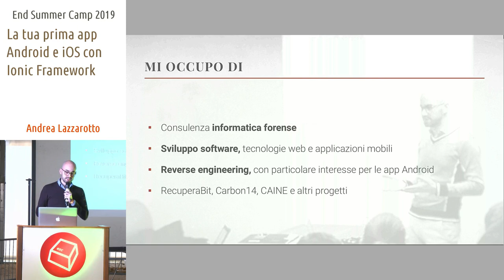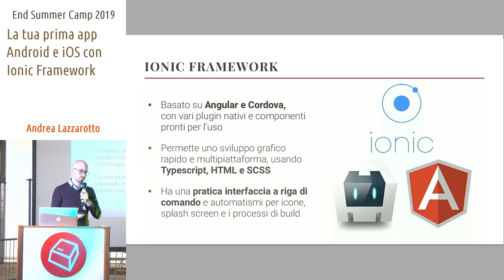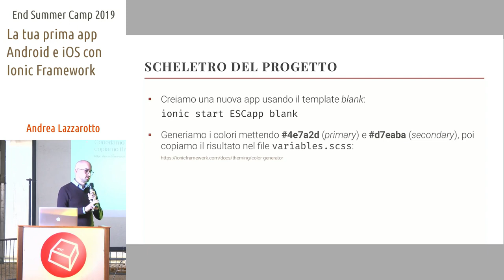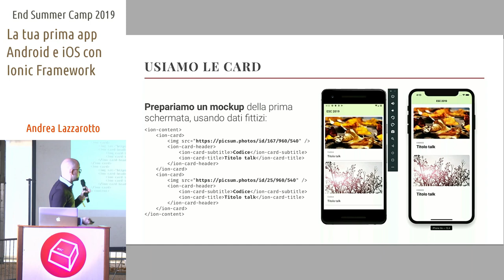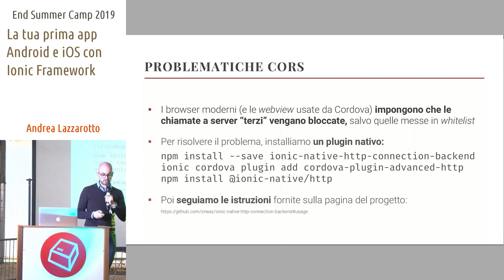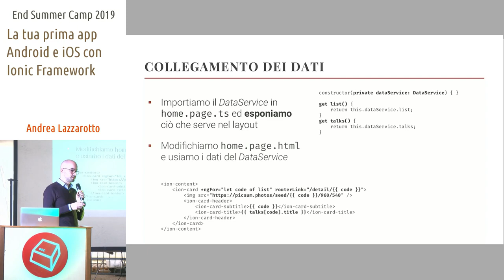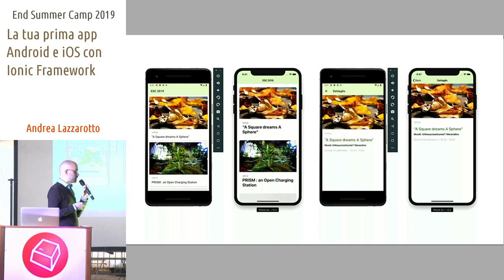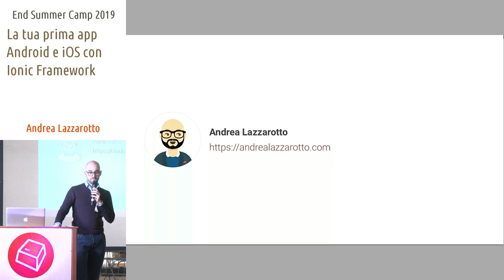La tua prima App Android e iOS con Ionic Framework -Andrea Lazzarotto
Moltissime applicazioni per smartphone hanno una struttura simile e abbastanza semplice. Lo sviluppo nativo richiederebbe di programmarle con linguaggi e ambienti diversi a seconda della piattaforma. Ionic Framework è una piattaforma di sviluppo gratuita e open source che permette di usare una sola codebase esportando poi app ibride per Android, iOS e browser.